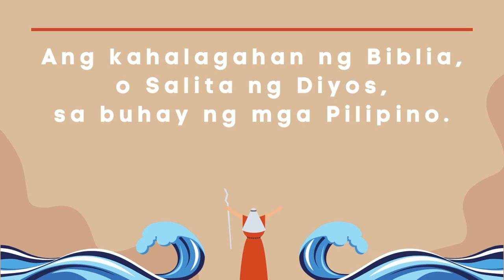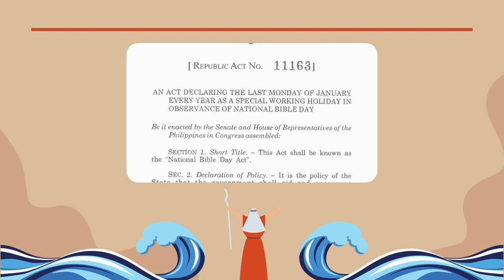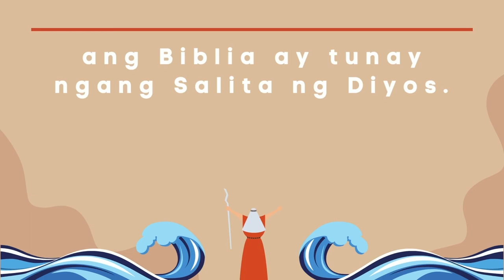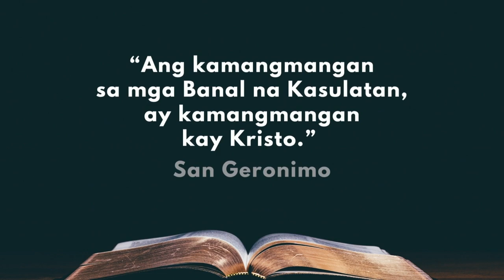Simbahagi: Ang Bibliya at mga Filipino